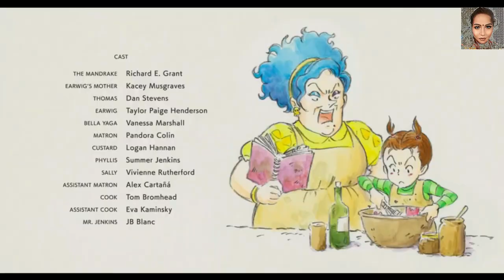Earwig and the witch(2020) | சூனியக்காரிகஂகே சூனியமஂ வைக்குமஂ சுட்டி பொண்ணு| Tamil Explained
Earwig and the witch(2020) | சூனியக்காரிகஂகே சூனியமஂ வைக்குமஂ சுட்டி பொண்ணு| Tamil Explained| SenRev Tamil|Tamil Female voiceover

Earwig and the witch
Animation movies
Japanese 3d animation movies
Japanese animation movies Tamil
 Earwig and the witch tamil
Earwig and the witch in tamil
Earwig and the witch Japanese tamil

Or we are ready to give the revenue that we made from the video. Because we are spending lots of time trying to achieve our dreams. That includes many lives.